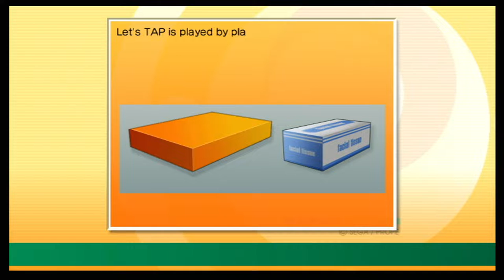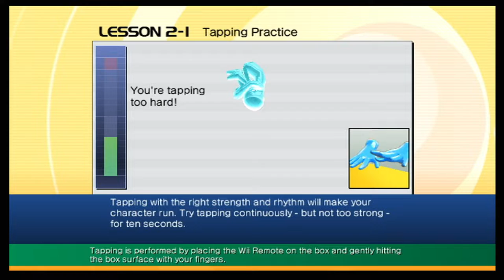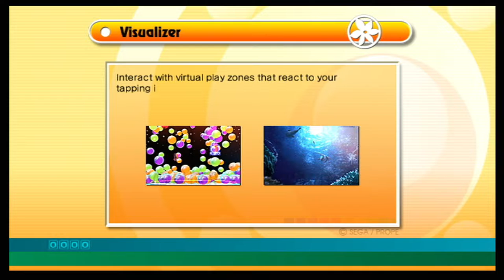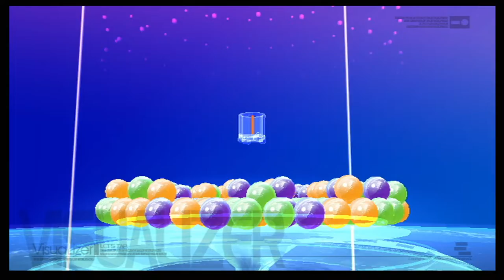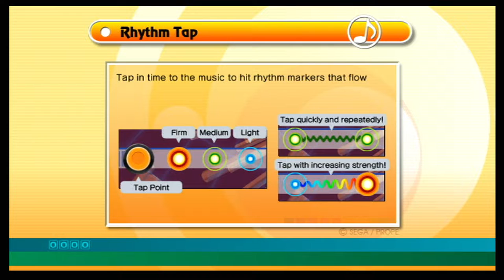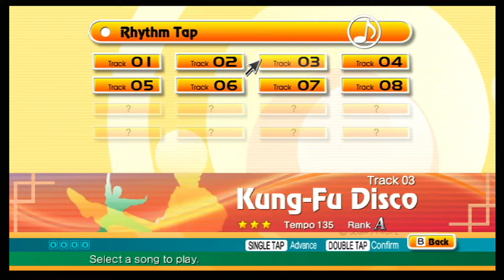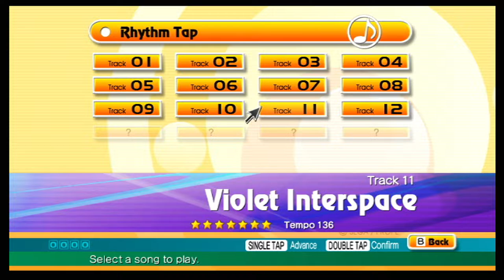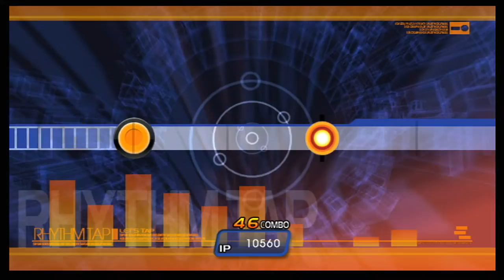Let's Tap Wii Playthrough - Weird Controls, Great Rhythm Game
Let's Tap is a video game developed by Yuji Naka's studio Prope and published by Sega for the Wii console. Along with Let's Catch, Let's Tap was the first game from Prope to be announced. Owners of Let's Tap can unlock content in Let's Catch. The game was later released as five individual applications for iOS.

Composers: Shinji Hosoe, Ayako Saso, Masaharu Iwata, Mitsuhiro Kaneda

Developer: Prope
Designer: Yuji Naka

Original author: Prope

Publisher: Sega

Platforms: iOS, Wii